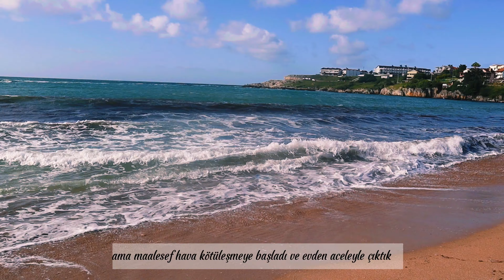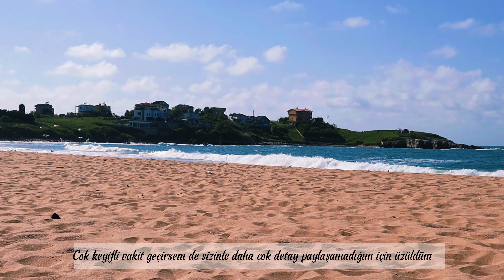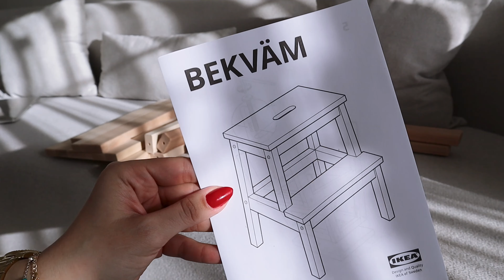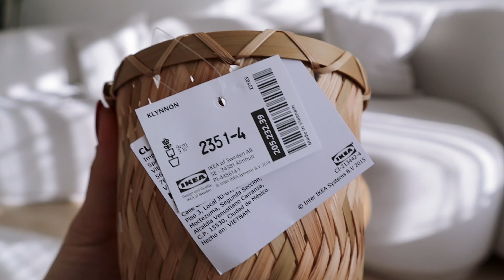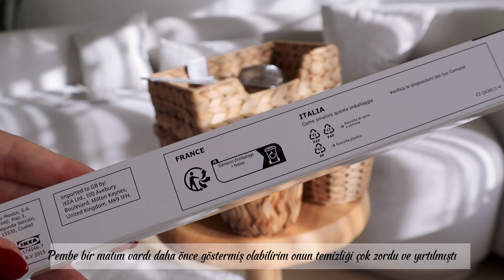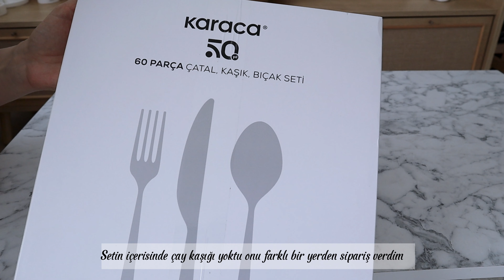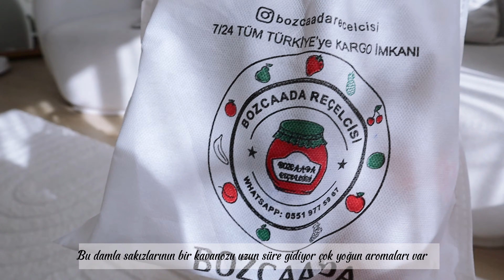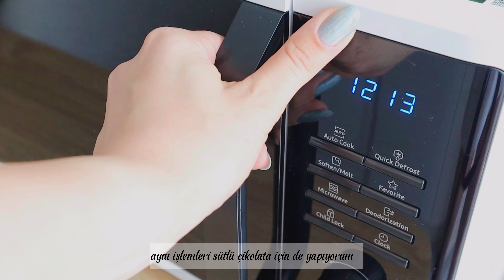Dubai çikolatası,Pinterest pikniği,Ikea alışverişi,Kargo açma,Sessiz vlog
Herkese merhaba, yeni videoya hoş geldiniz,ben Burcu 🙋🏼‍♀️
Herhangi bir sorunuz, öneriniz veya isteğiniz varsa yorum olarak belirtebilirsiniz.Videolarımı beğeniyor ve devamının gelmesini istiyorsanız beğeni ve yorum yaparak ya da sevdiklerinizle kanalımı paylaşarak bana destek olabilirsiniz.Umarım video hoşunuza gider, iyi seyirler 🤍

00:00 Pinterest pikniği
01:45 İkea alışverişi
04:39 Kargo açılımı
07:21 Bozcaada alışverişleri
09:34 Dubai çikolatası